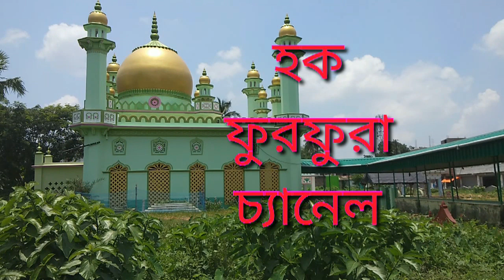এই করুনায় সময় ভয় ভয় নামাজ পড়ছেন/ আপনার নামাজ হচ্ছে তো/pirjada Mafujulla hossaine sayeb